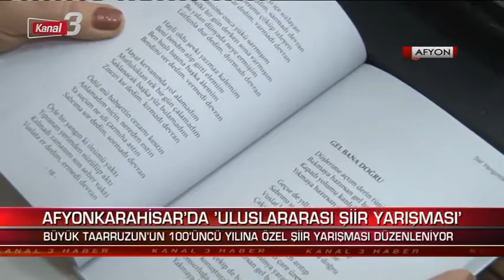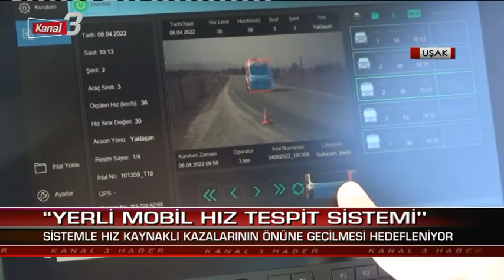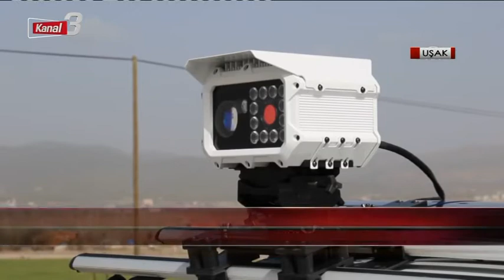Kanal 3 Ana Haber | 8 Nisan 2022